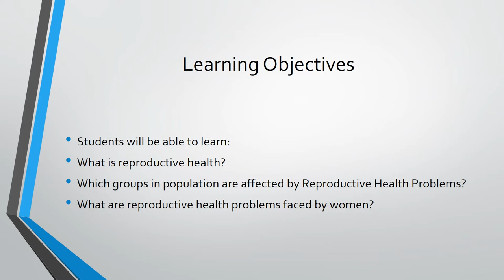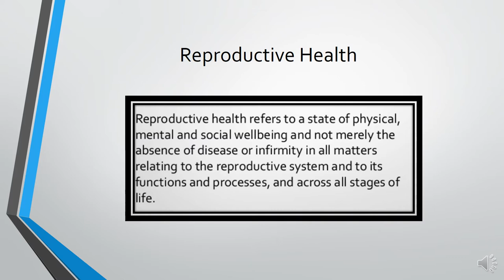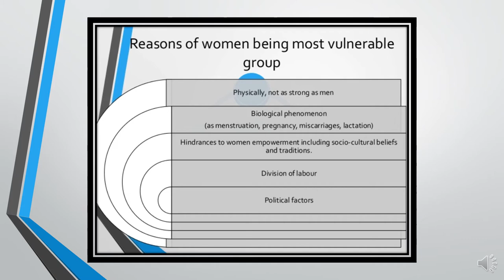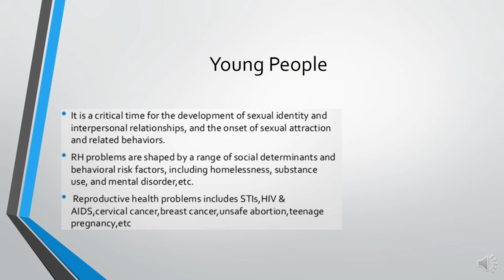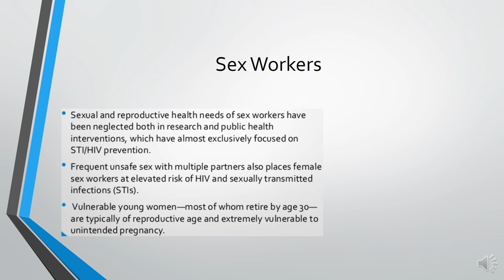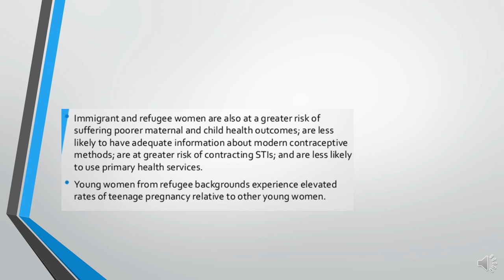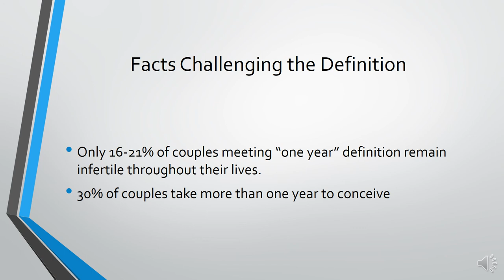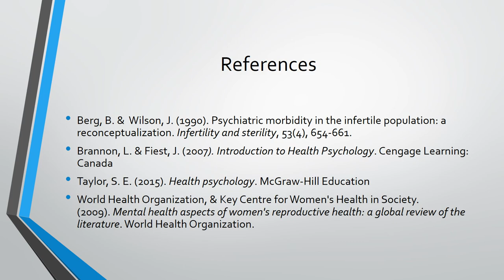Reproductive Health Problems & Infertility (Part 1) | Dr. Tamkeen Saleem | Psychology Lectures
This tutorial reviews What is reproductive health? Which groups in the population are affected by Reproductive Health Problems? and What are reproductive health problems faced by women?